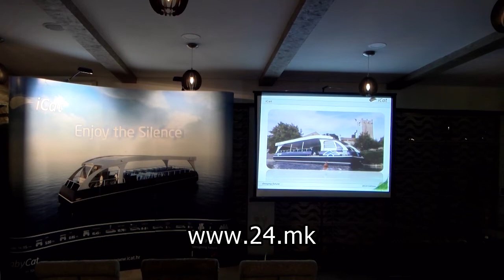ЕЛЕКТРИЧНИ ПЛОВИЛА ЗА ОХРИД, КАКО СПАС ОД ЗАГАДУВАЊЕ